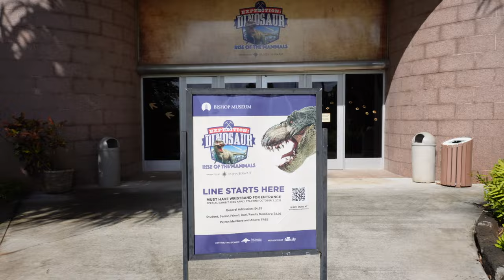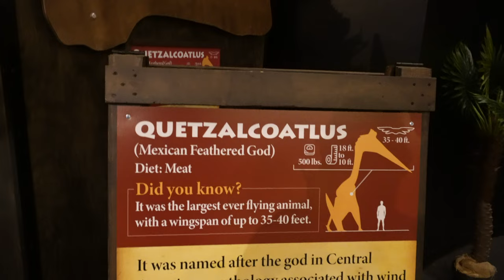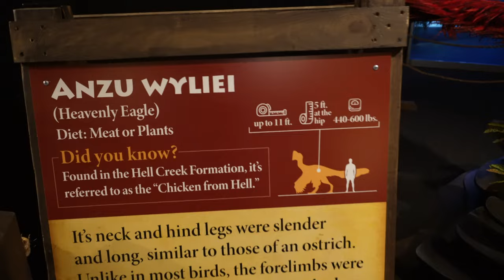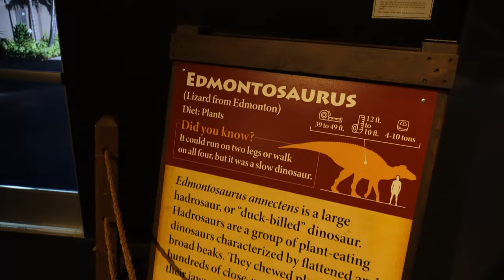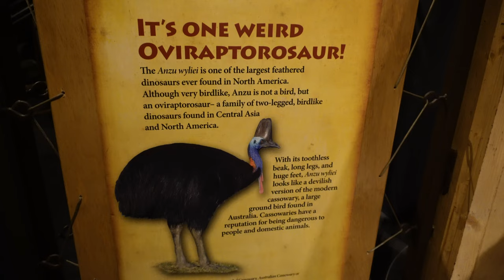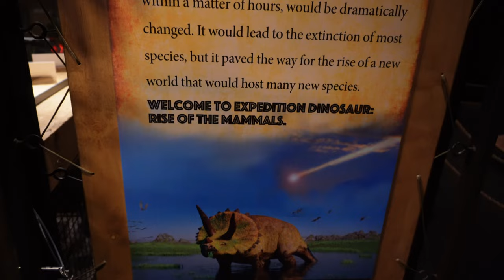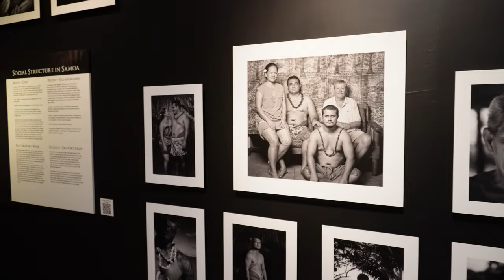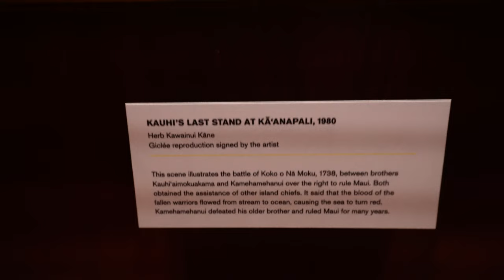BISHOP MUSEUM: EXPEDITION DINOSAUR EXHIBIT & MORE!!!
We visited the BISHOP MUSEUM: RISE OF THE MAMMALS to check out the limited time exhibitions.

EXHIBITION DINOSAUR available til January 23rd, 2022
TATAU: MARKS OF POLYNESIA available til July 4th, 2022